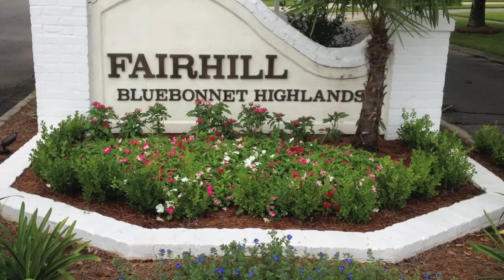Fairhill at Bluebonnet Highlands in Baton Rouge LA Virtual Tour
Tour one of Baton Rouge's popular subdivisions, Fairhill at Bluebonnet Highlands, in under 1 minute.